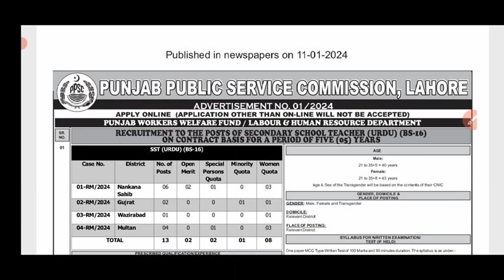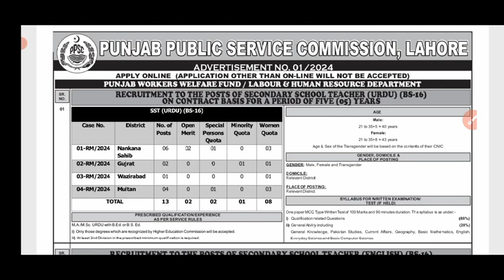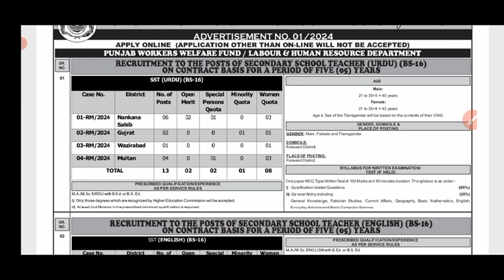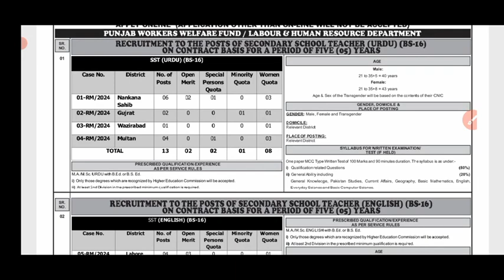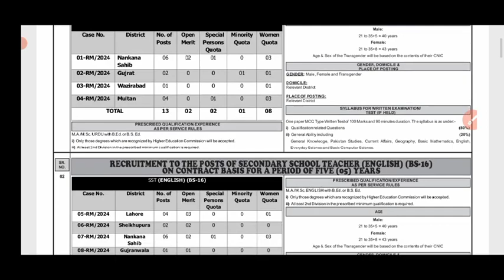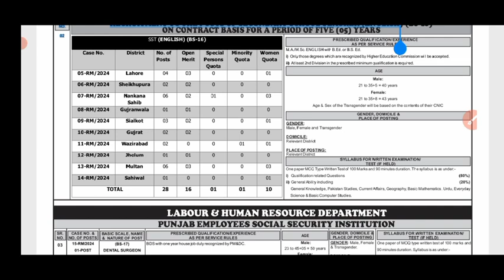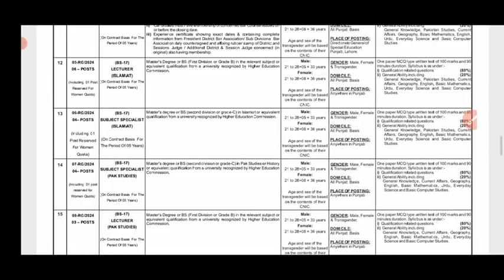PPSC New SST Jobs 2024 : Punjab Public Service Commission.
In this lecture, you will see ppsc advertisement no 1.
There are sst urdu (bs-16) and sst english (bs-16) must apply.

SST urdu in ppsc
sst english
sst urdu
sst post ppsc
sst english ppsc
fpsc jobs 2024
fpsc jobs
fpsc 2024 jobs
fpsc 2024 jobs new ad
asf new jobs 2024
asf inspector jobs
asf assistant director jobs
asf fpsc jobs
fpsc new jobs
fpsc new advertisement 2024
asf written paper
asf math portion solution
al naseer academy
al naseer
naseer academy
asf test passing trick
asf jobs 2023
asf pass karny ka asan tareqa
Prepare with Past Papers 2022
asf Prepare with Past Papers 2022
asf gk mcqs
asf general knowledge mcqs
asf repeated mcqs
asf most repeated mcqs

___asf past paper 2022 part-1____

____asf part 2 link is here___

___asf part 3 link is here____

______asf part 6 link is here_____

______Asf part 7 link is here_____

_____ASI Past Test 2022 Part-1_____

_____ASI Past Test 2022 Part-2_____